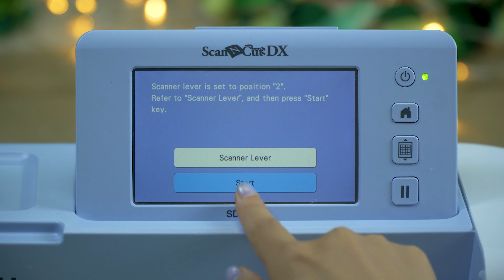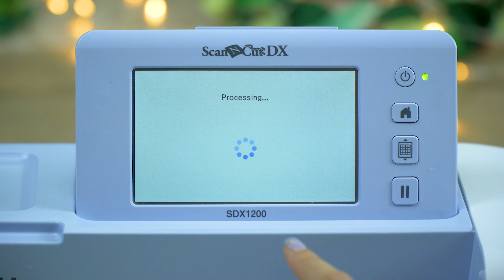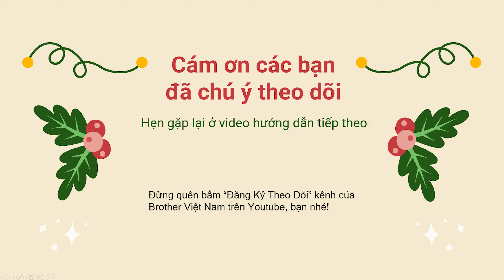Video trải nghiệm cắt da cùng máy cắt đa năng Brother ScanNCut SDX1200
🎉 TÍNH NĂNG NỔI BẬT máy cắt đa năng Brother ScanNCut SDX1200
✔ Lưỡi dao tự động cắt vật liệu lên đến 3mm
Người dùng không cần chỉnh thông tin vật liệu cắt và thông số lưỡi dao
Máy tự động nhận diện độ dày vật liệu và điều chỉnh áp lực cắt tự động phù hợp
✔ Thao tác lắp đặt lưỡi dao cực kì đơn giản khi sử dụng
Lưỡi dao tự động cắt độ dày lên đến 3mm và dụng cụ giữ lưỡi dao kèm theo khi mua máy.
✔ Tự động nhận diện lưỡi dao
Khi bạn lắp bộ dụng cụ giữ lưỡi dao tự động điều chỉnh, máy sẽ tự nhận diện điều đó và tự động điều chỉnh áp lực cắt phù hợp cho từng vật liệu. (Khác với việc dùng lưỡi dao cần điều chỉnh khi cắt các vật liệu khác nhau).
✔ Cắt bế - cắt demi
Khi bật chế độ “Half cut”. Máy sẽ tự động cắt bế vật liệu decan theo dạng cắt rời hoặc demi. Đặc biệt hay dùng cho cắt sticker, tấm chuyển nhiệt.